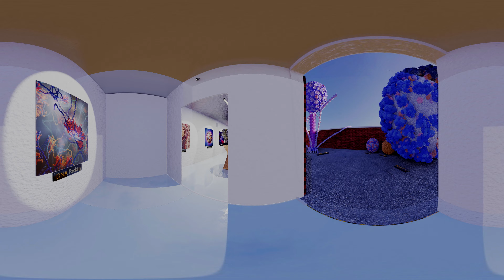The Molecular Museum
Take a walk through the molecular museum. Even if you can't leave home.